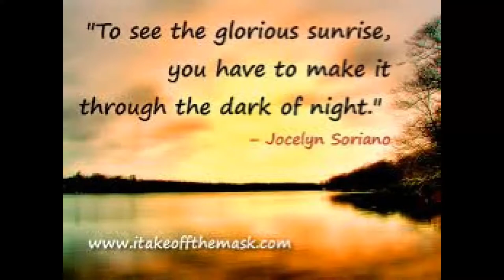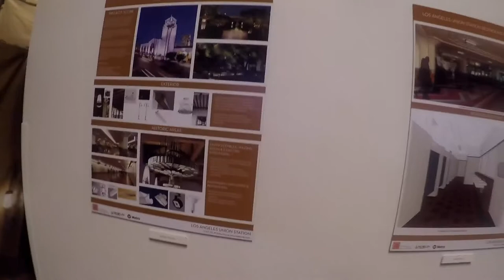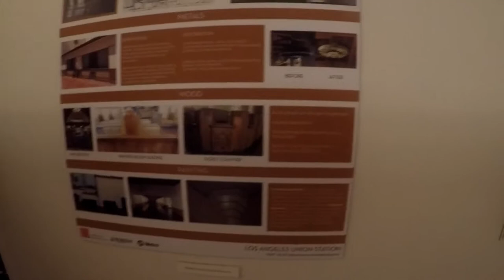my first time RIDING A TRAIN FROM CALIFORNIA TO TEXAS (PART1)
FROM CALIFORNIA TO TEXAS I spent 3 days and  2 nights on a train. It was my first time